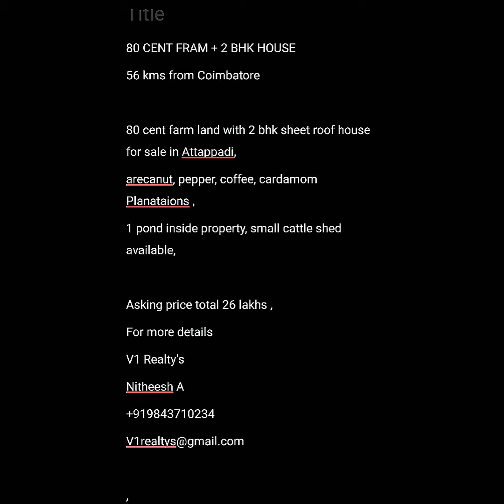V1/79: (SOLD) SMALL FARM LAND IN ATTAPPADI | COIMBATORE 56KMs | சிறிய விவசாய நிலம் அட்டப்பாடி | கோவை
80 CENT FRAM + 2 BHK HOUSE
56 kms from Coimbatore

80 cent farm land with 2 bhk sheet roof house for sale in Attappadi,
arecanut, pepper, coffee, cardamom Planataions ,
1 pond inside property, small cattle shed available,
car site property
tar road base
300 meters from bus stop

Asking price total 26 lakhs ,
For more details
V1 Realty's
Nitheesh A